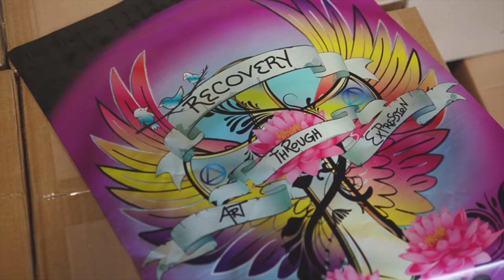eBay SHINE Winner – UpakNShip, Everyday Hero